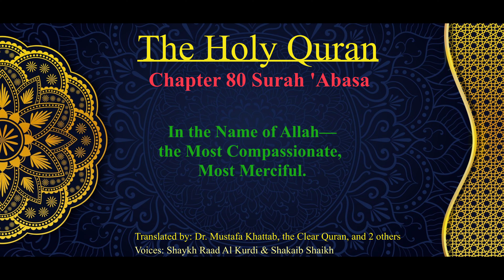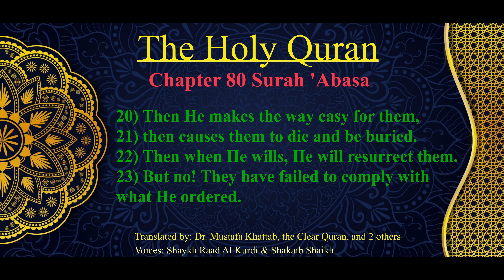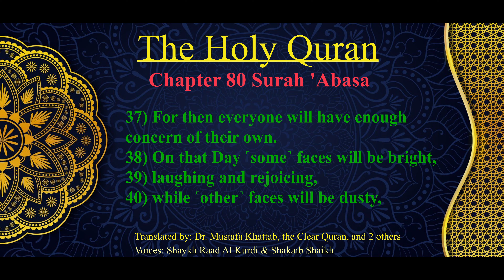Chapter 80 Surah 'Abasa | The Holy Quran | The Final Revelation in English Audio by S. Shaikh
The Holy Quran has 114 chapters and I have started from chapter 114 and working backwards, as these chapters are smaller and gradually becoming bigger and bigger, allowing me to learn to make audio/video.  I have no prior experience of making videos.  You will see couple of chapters have been uploaded before others as chapter 55 Surah Ar-Rahman and chapter 1 Surah Fatiha, etc.

Chapter 80 Surah 'Abasa of The Holy Quran in Audio, English Translation by Dr. Mustafa Khattab, the Clear Quran, and 2 others Voice: Shaykh Raad Al Kurdi, Shakaib Shaikh.

Surah Abasa (Arabic text: عبس‎) is the 80th chapter of the Qur'an. The surah titled in English means “He Frowned” and it consists of 42 verses... عبس‎ Abasa. “He Frowned”